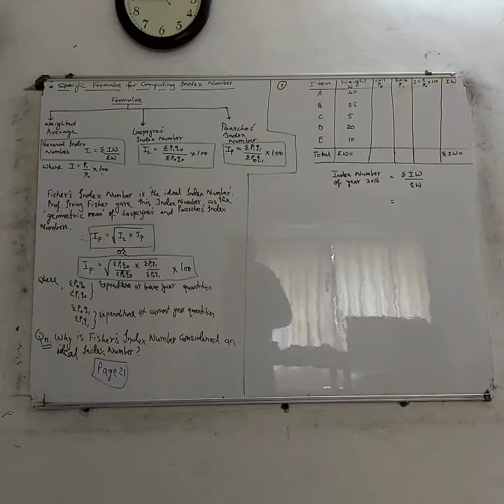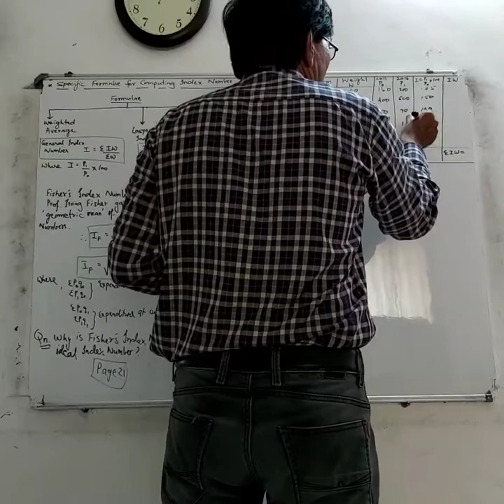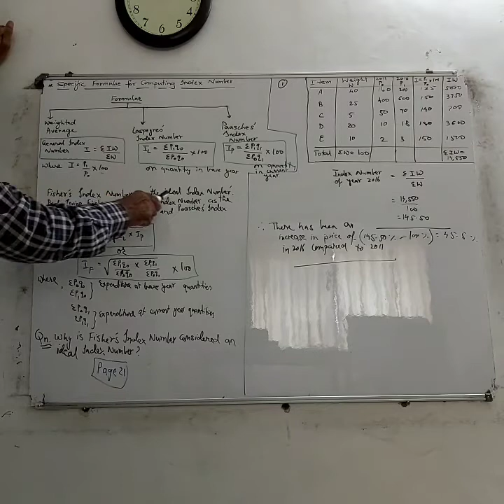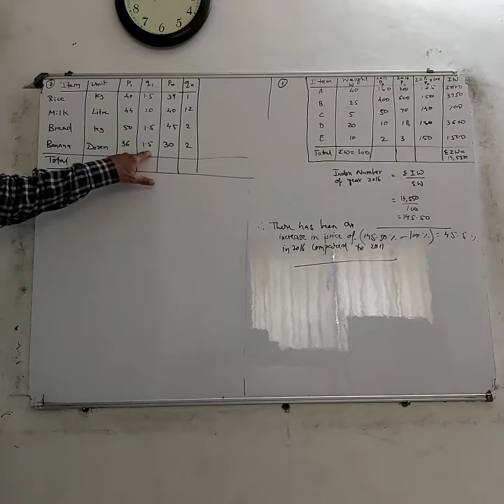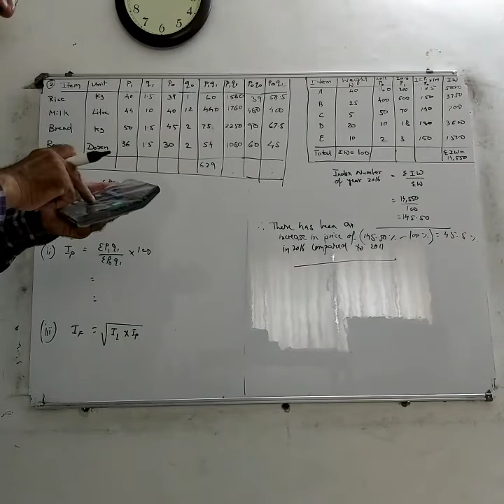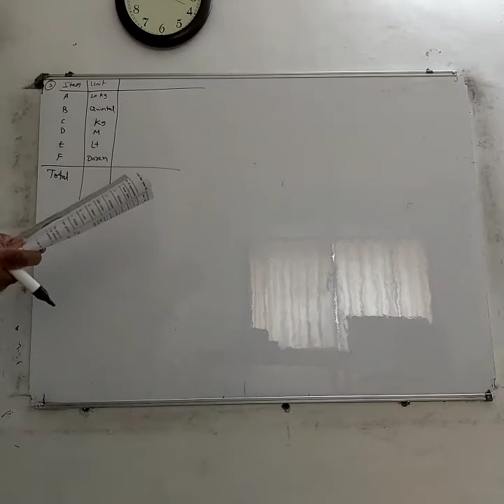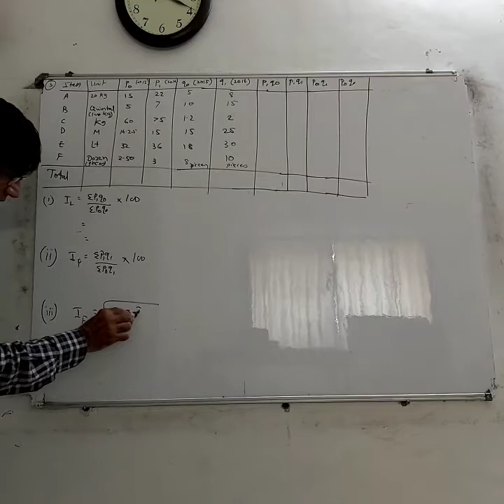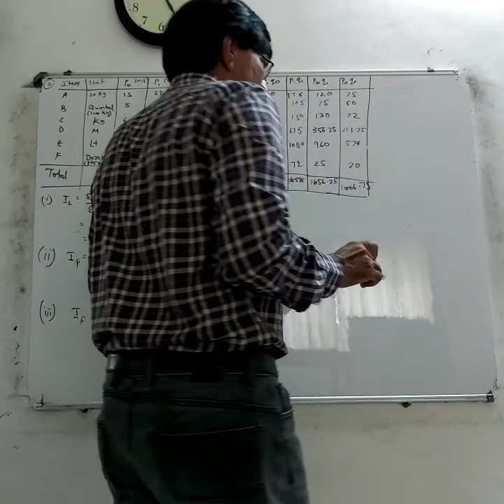How to calculate Index Numbers and Fisher's, Paashe's and Laspeyre's Index Number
In this video you will learn all about index numbers and how to calculate index numbers.
You will also learn about Fisher's Index Numbers, Paasche's index number and Laspeyre's index number. You will learn about the use of Fisher's index number, Paashe's Index Number and Laspeyre's index number.
Students of class 12 statistics will be greatly benefited by this free video tutorial on how to calculate index numbers. You may well ask how are index numbers useful. You will learn about the uses of index numbers also.
Online learning and distance learning are the new normal. Using these home tutorial free videos on how to calculate index numbers, students of class 12 statistics will be able to score high in their class 12 exams.
Be well prepared for your class 12 statistics exams by watching these free videos on how to calculate index numbers for class 12 students.